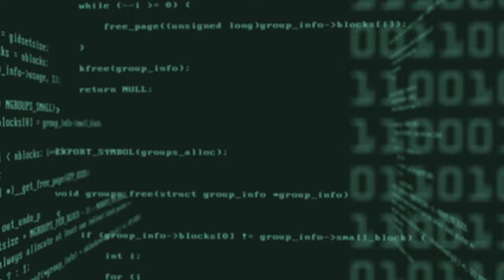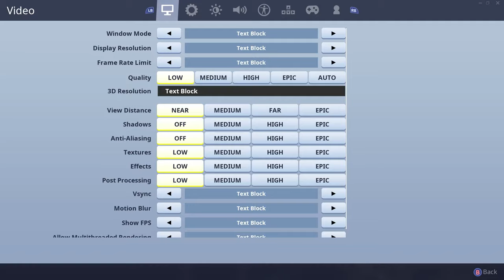I am Trying to Catch up!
When I finished Recording, the video was 3 hours, 45 minutes, and what ever seconds and luckly with the power of editing I was able to make it to this, The thing is that I am not done so maybe part 2 can come later with the new week 10 challenges.